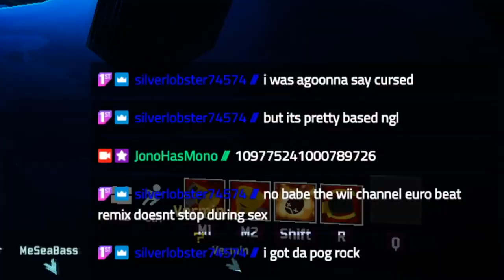He played as the OVERLOADING WORM - Risk of Rain 2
Zap zap zap

The music used in the video comes from the official Risk of Rain 2 Soundtrack, made by Chris Christodoulou. You can find it here:

(The outro music was created by me)